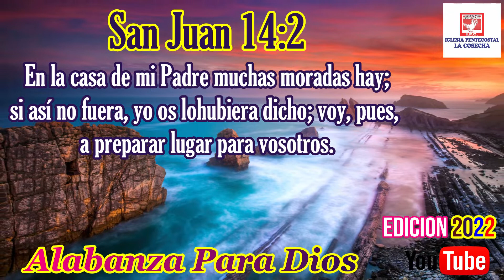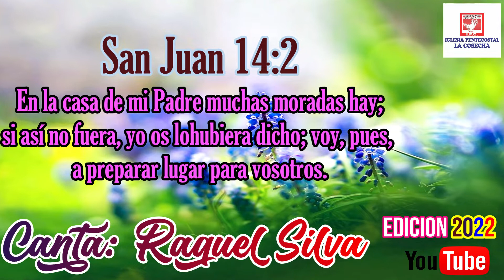NUEVO HIMNO: CON CRISTO QUIERO IR CANTA RAQUEL SILVA EDICION #2022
ALABANZAS DE LA IGLESIA PENTECOSTAL LA COSECHA